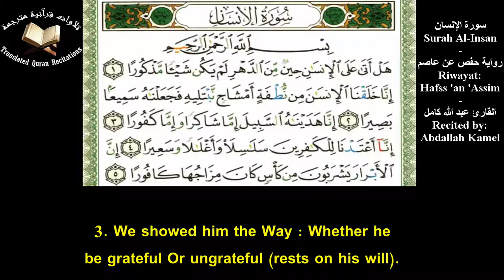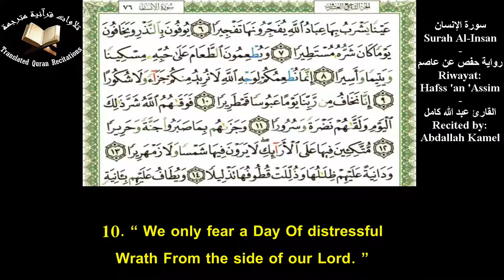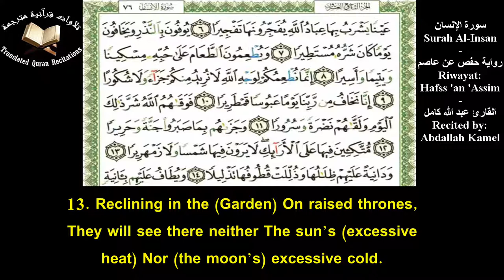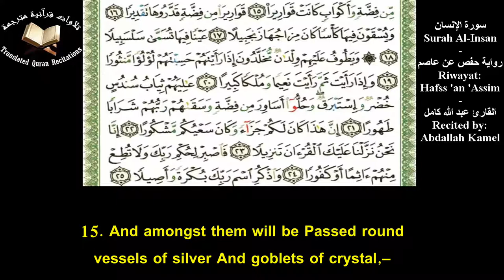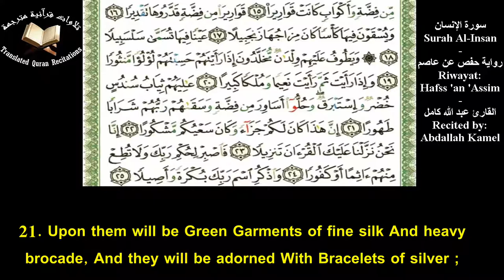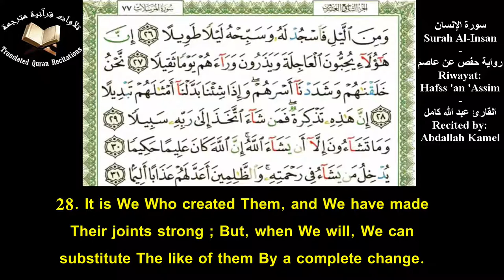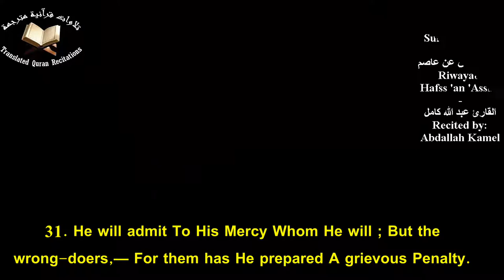The Holy Quran l Surah Al-Insan (Ch.76) l Abdallah Kamel l سورة الإنسان - حفص عن عاصم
Quranic Recitation Of Surah Al-Insan (Ch.76) With Eng Translation l Recited by Abdallah Kamel l Riwayat: Hafss 'an 'Assim
تلاوة سورة الإنسان برواية حفص عن عاصم مع ترجمة يوسف علي - القارئ عبد الله كامل